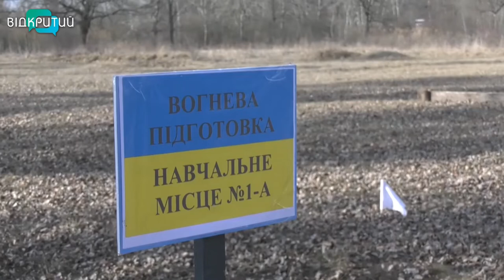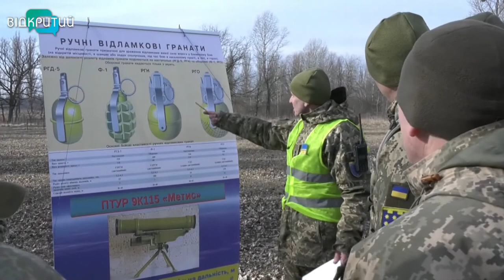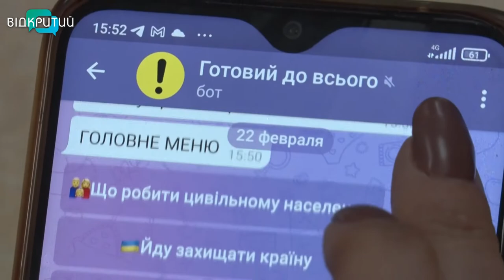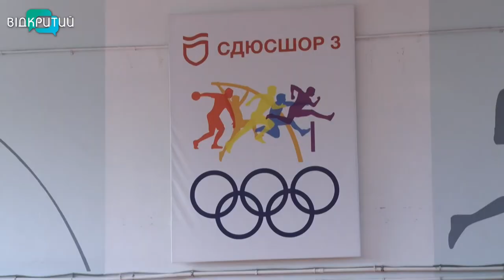Новини OPEN NEWS від 22 лютого 2022 року 20:15